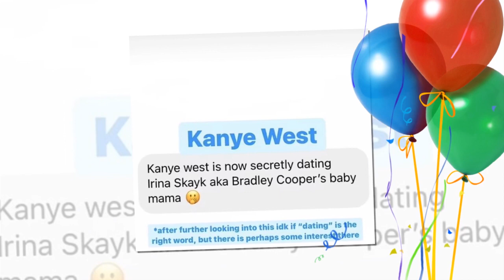Irina Shayk Received $10M Immediately After Agreeing To Date Kanye West